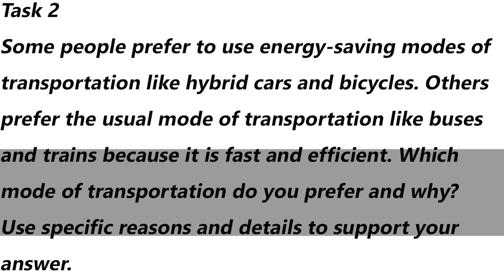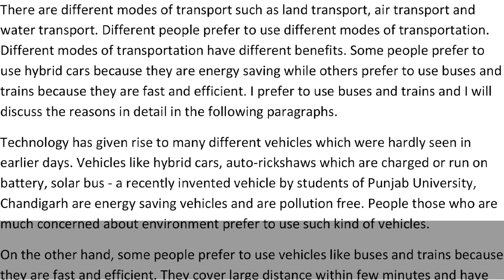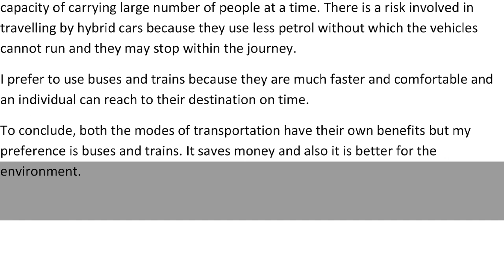IELTS Academic Task 2 Essay - Sample Answer Band 6.5 | English Mentor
Some people prefer to use energy-saving modes of transportation like hybrid cars and bicycles. Others prefer the usual mode of transportation like buses and trains because it is fast and efficient. Which mode of transportation do you prefer and why?
Use specific reasons and details to support your answer.

Our Key features are:
• Personalized Coaching
• Experienced